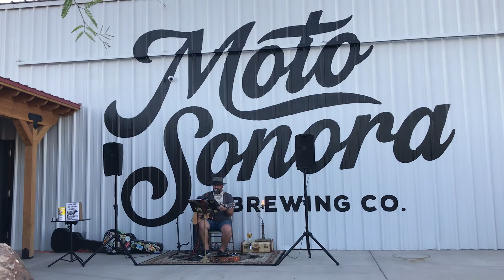Paul Opocensky Project - “Smokin From Shootin” My Morning Jacket cover 08/08/2020 MotoSonora Brewing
Cover of Smokin From Shootin from My Morning Jacket’s Evil Urges album